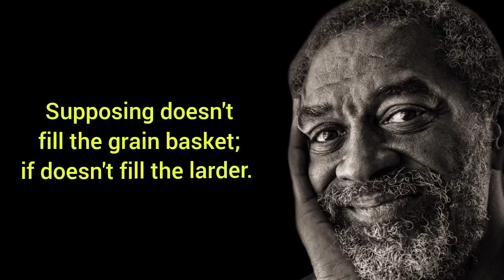Inspiring African Proverbs and Wise Sayings